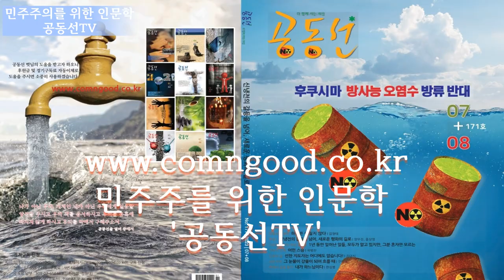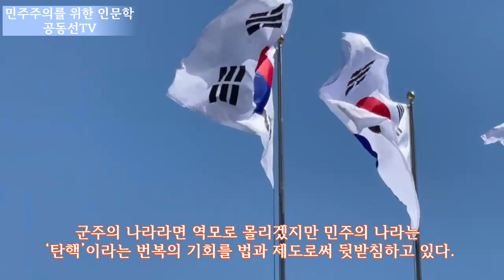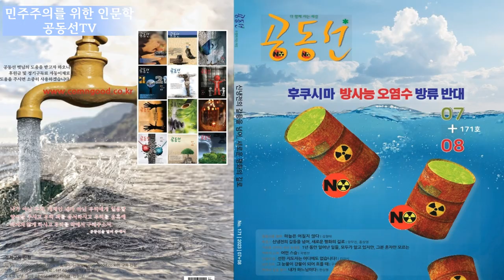대한민국을 그들은 책임질까?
‘데모크라티아’, 민주주의 본뜻은 민중의 자치이다. 민주정民主政의 주체인 우리는 투표가 끝나면 뒤로 물러나는 사람이 아니라 통치하는 사람들이어야 한다. 말로만 주인이라 하고 ‘인민people’이 나라를 다스리는 일이 일어나지 않게끔 만들어 놓은 함정을 파악하는 일도 중요한다. 우리나라는 민주정이 아니라 사실상 귀족정이다. 그래서 번번이 승냥이들과 한패인 삯꾼 을 만나는 것이다.
*.이 영상은 천주교정의구구현전국사제단의 원주교구 시국미사 선언문을 바탕으로 만들었습니다..